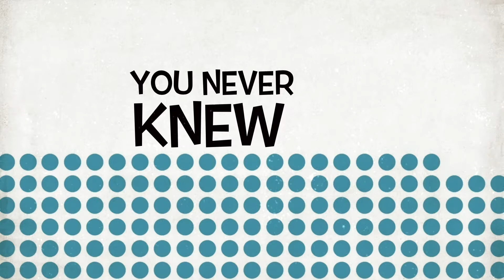Funniest YouTube Channel You Didn't Know About: The Promo